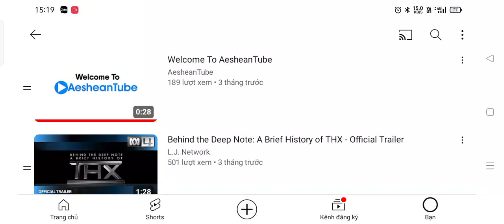Welcome To AesheanTube/Behind the Deep Note: A Brief History of THX - Official Trailer